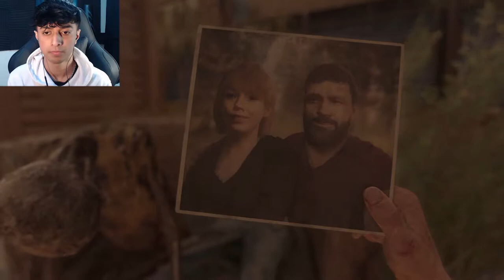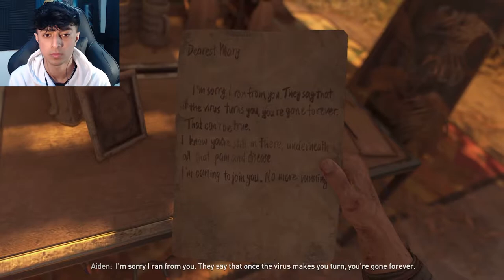Dying Light 2 | THE APOCALPSE BEGINS...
dying Light 2 brings a grander scale to its open-world zombie apocalypse. It puts you in control of the fate of a large city while fighting loads of zombies and rival factions vying for control. Like many developers, Techland experienced unexpected trials thanks to ongoing COVID-related lockdowns